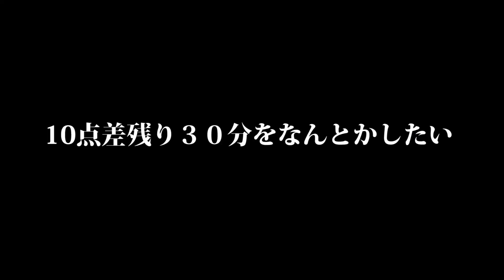【後編】サッカーのPKを一日中したらマジで精神崩壊したww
今までの対決企画はこちら！

カンタのアカウント

あと少しで３００万人！！！頑張るぞー！！

6月の目標

原点回帰。毎日20時投稿、300万人突っ切る。動画にこだわりを持つ。水溜りボンドらしさ。